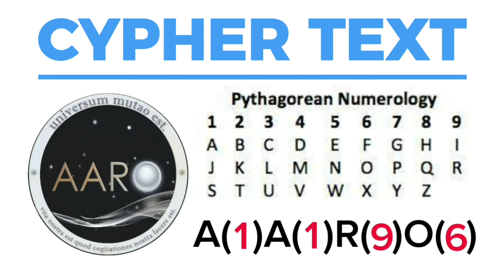Numerology, Repetition, Symbolism, Confirmation Bias, Visual Representation, Subliminal Messaging